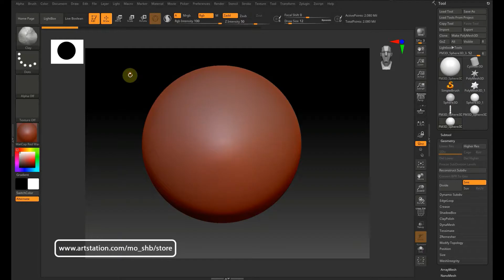24 Types Of Hoses IMM Curve Brush (Mechanical Hoses)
24 Types Of Hoses IMM Curve Brush (Mechanical Hoses)

24 Types Of Hoses IMM Curve Brush (Mechanical Hoses)
info about this Product :
24 IMM Brush
Zbrush Brush (ZBP) , OBJ , MAX ,JPEG (preview)
Render: Corona - V ray
Max files saved 3dmax 2014 version
Air Hose - Water Hose - Oil Hose - Gas Hose - Car Hose - Fire Hos